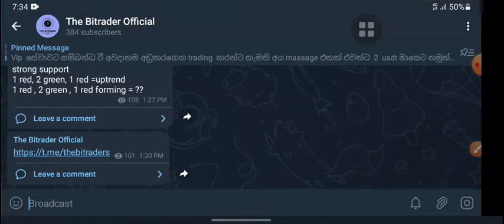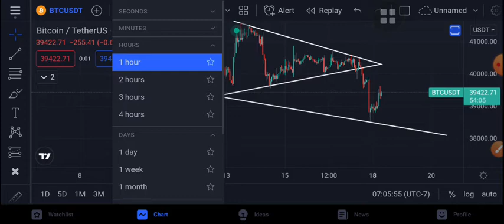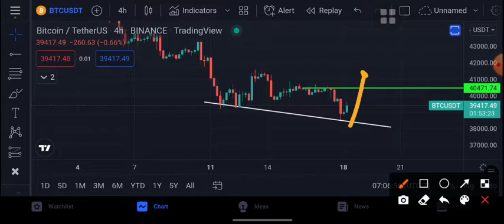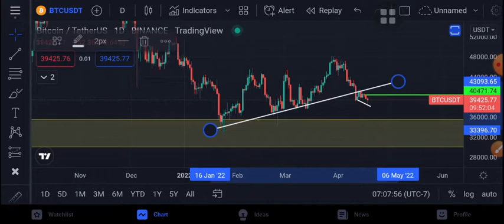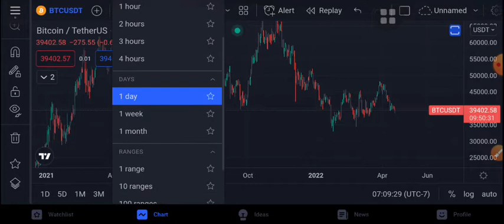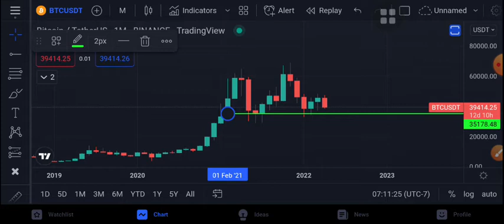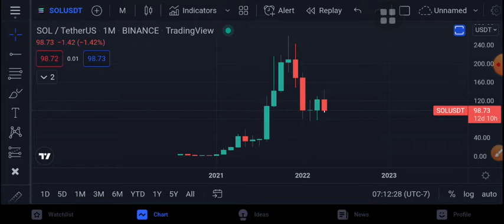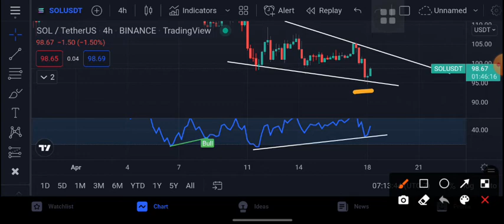Bitcoin වල අපි නොදකින පැත්ත